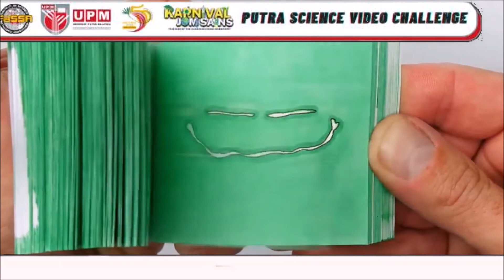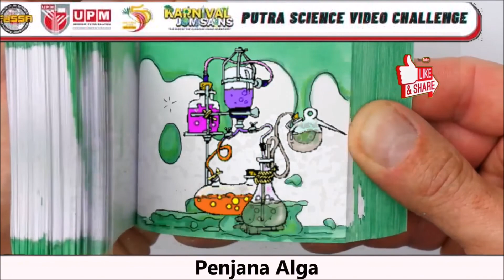Science Innovation Towards A Better Future by SMS Sultan Iskandar Johor (Revonix Inovator)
Sekolah: SMS Sultan Iskandar Johor
Content Creator: Iwani, Syahada, Farhah, Syamina
Guru pengiring: Mohd Hapiz Bin Raya
Pertandingan: Putra Science Video Challenge (PVSC) 2022